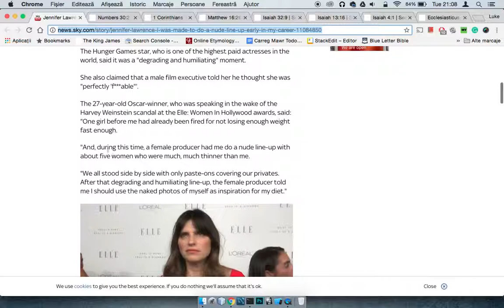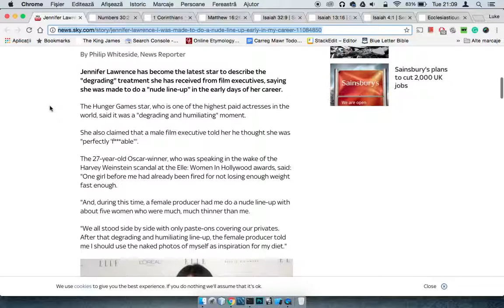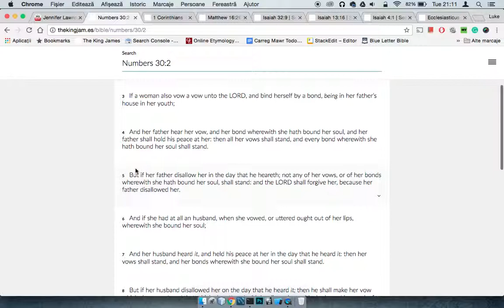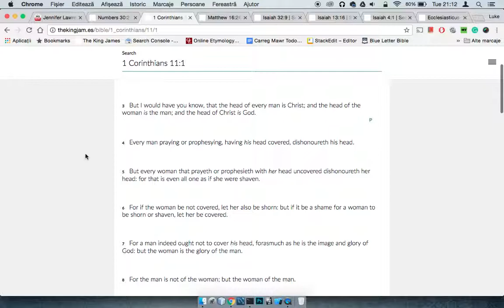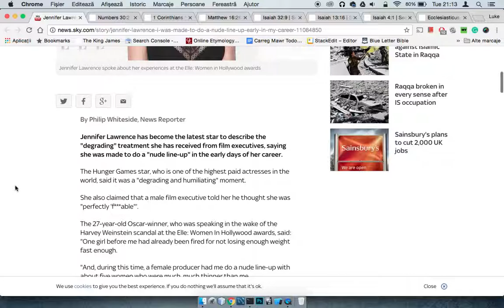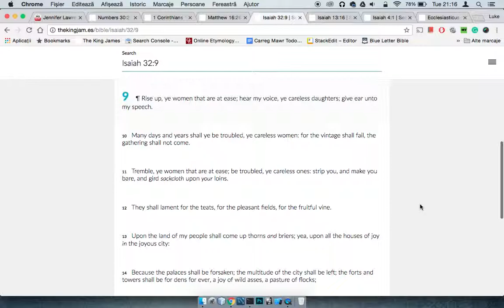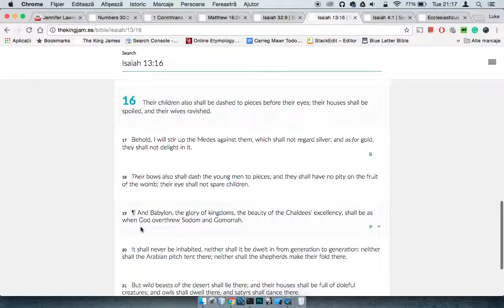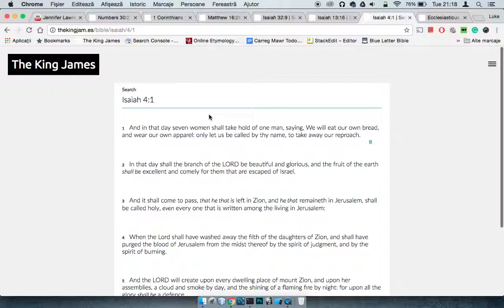RE: Jennifer Lawrence - Why Women Shouldn't Make Decisions